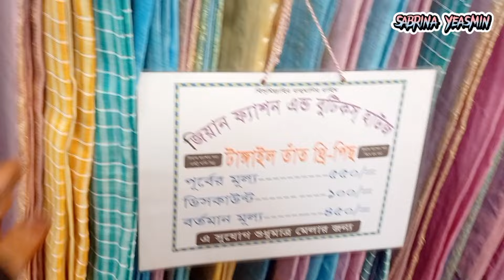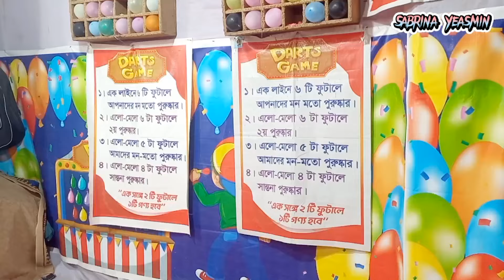অনেক বছর পর মা কে মেলায় ঘুড়তে নিয়ে গিয়েছিলাম🪁 // After many years, I took my mother to the fair 🎡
মেলার আরও ভিডিও দেখতে :-

🥰আশা করি আমার আজকের ভিডিওটি আপনাদের কাছে ভালো লেগেছে । যদি আমার ভিডিওটি আপনাদের একটু হলেও উপকারে আসে তাহলে অবশ্যই আমার ভিডিওটিতে একটি লাইক দিয়ে আমার পাশেই থাকবেন এবং ভিডিওটি শেয়ার করবেন আপনার বন্ধু-বান্ধব, আত্মীয়-সজনদের সাথে । আমার ভিডিওতে কোনো ভুল,ত্রুটি হলে সেটি অবশ্যই ধরিয়ে দেওয়ার অনুরোধ রইলো। আর এই ধরনের ভিডিও যদি আপনারা আরো দেখতে চান তাহলে অবশ্যই নিচে কমেন্ট করতে পারেন

🥰  I hope you guys enjoy this video. If there is any mistake in my video, there is a request to catch it. Thank youuu

➡️ফেসবুক গ্রুপ Facebook group লিঙ্ক নিচে-👇
শান্ত মন